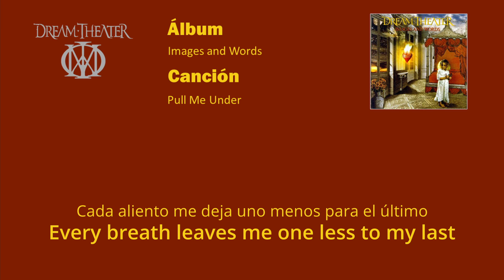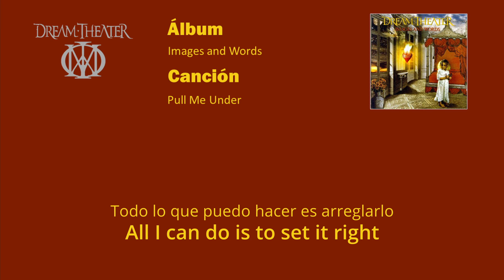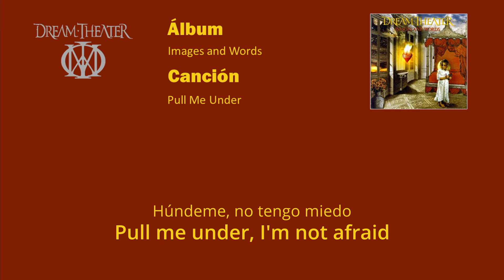Dream Theater - Pull Me Under sub Español/English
Canción Pull Me Under de Dream Theater del álbum Images and Words con letras en español e inglés.
Song Pull Me Under by Dream Theater from the album Images and Words with lyrics in English and Spanish.